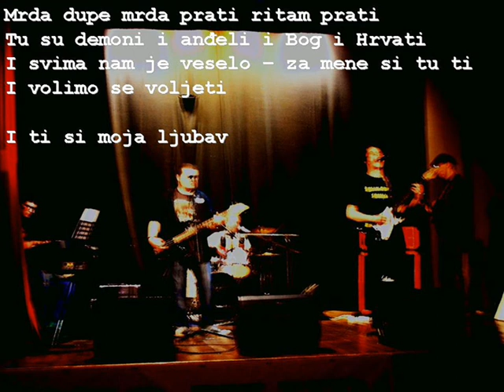Limunova pita - Ti si moja ljubav! (singl verzija)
Najavni singl za album "Kolektivno veselje".
Tekst, glazba i produkcija: Macan, Radolović